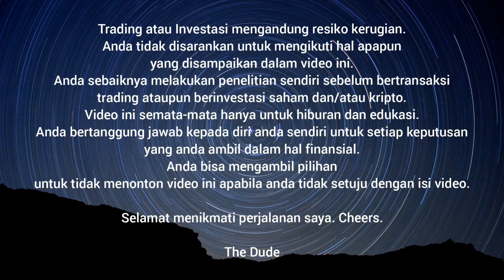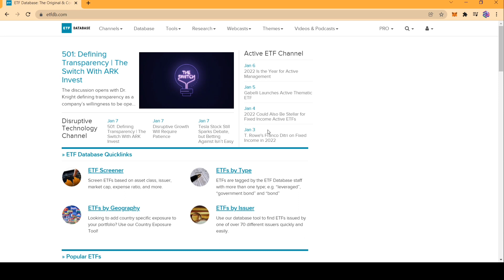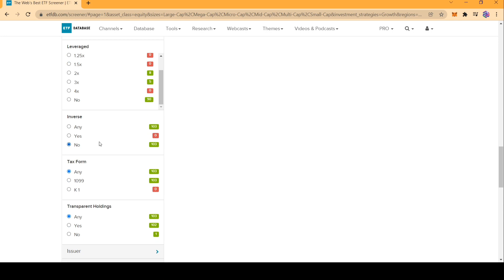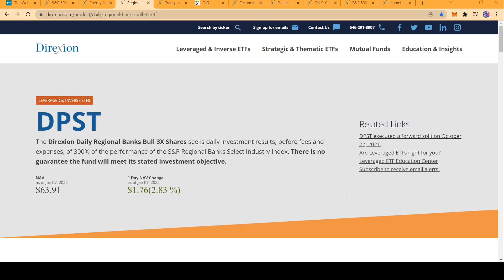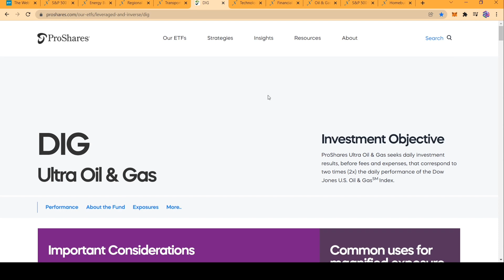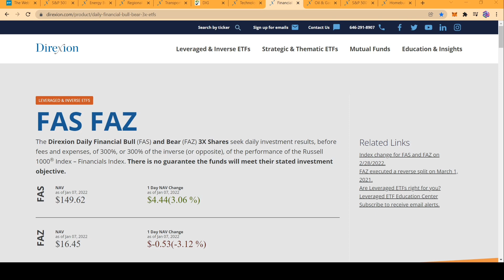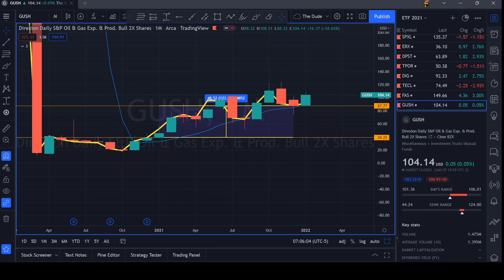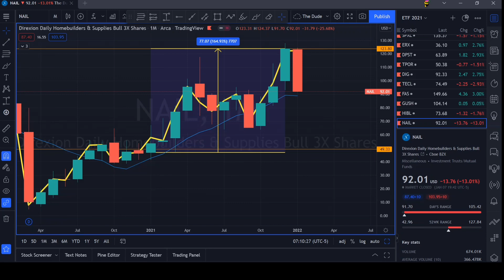ETF Saham Pilihan Terbaik Tahun 2021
Sepuluh ETF saham pilihan terbaik dengan tingkat pengembalian terbaik sepanjang tahun 2021.